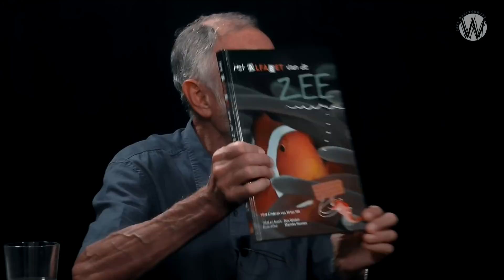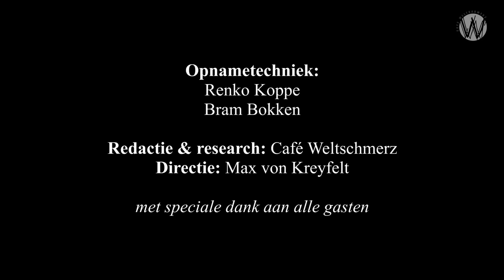De oceaan in verval (deel 2); Tirso Francés en Dos Winkel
[Dit gesprek is geadopteerd door Stichting Dierennood]

Tirso Francés en Dos Winkel in de tweede aflevering over het levensbelang van de oceaan en de stand van zaken. In deze aflevering gaat het over de bedreigingen van de kraamkamers in het ecosysteem; de mangrovebossen.  Geleidelijk aan, maar met steeds grotere snelheid,  verdwijnen deze.

Mangroven zijn bomen of struiken die in mangroveleefomgevingen (biomen, dit zijn grote ecosystemen) voorkomen. De mangrove wordt door het WWF gezien als het 14e bioom. Het omspant slechts 0,3% van het landoppervlak en is daarmee het kleinste landbioom. Mangroven zijn belangrijk voor de biodiversiteit, dankzij de beschutting is het vaak een kraamkamer voor vissen en vogels. Er bestaan wereldwijd 54 verschillende soorten mangroven. Deze groeien het beste op zoute slikgronden. Wat zijn de bedreigingen en wat de consequenties?

Dos Winkel is van oorsprong een innoverend orthopedische fysiotherapeut die vanaf 1988 in de oceaan is gaan duiken en meer dan 5000 uur onder water heeft geleefd. In 2008 richtte hij SeaFirst op met het doel zich in te zetten voor het behoud van de oceaan.